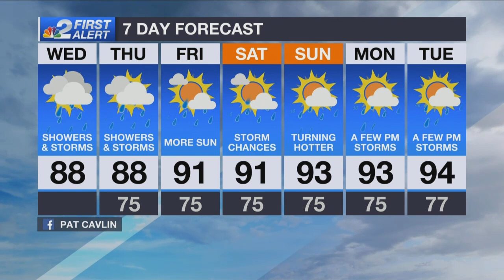Tropical Storm Gonzalo forms in the Atlantic